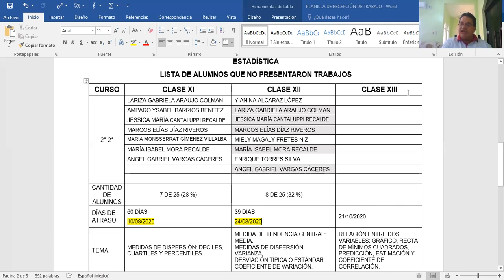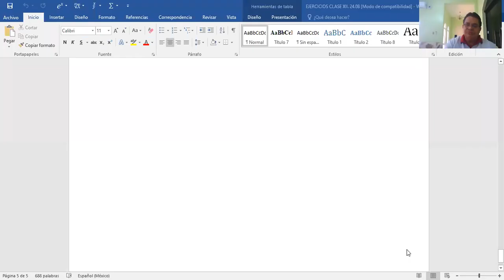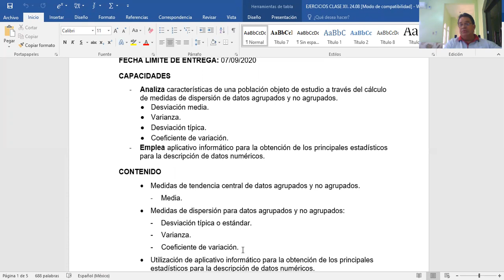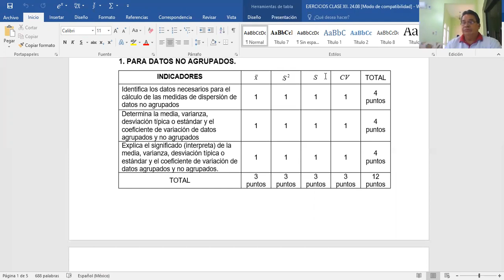AVISO 2° 2°